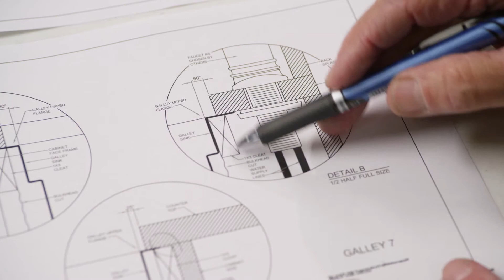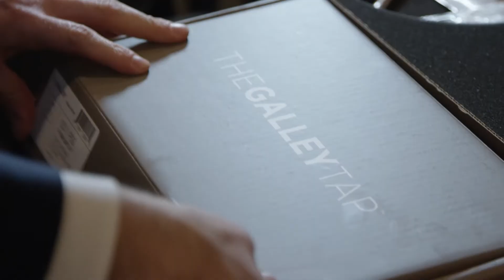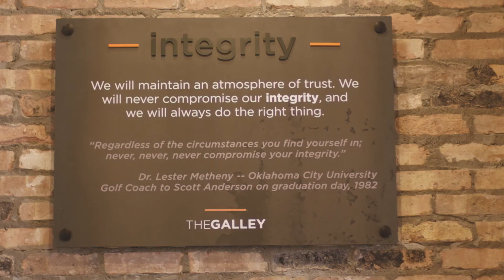The Galley Brand Video